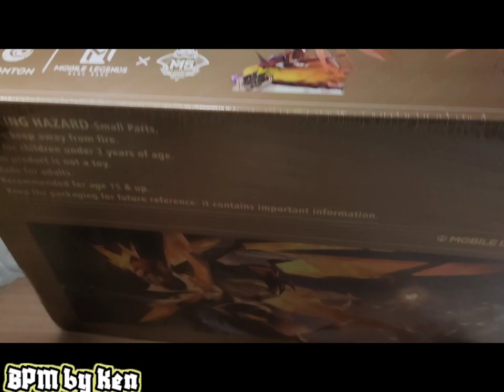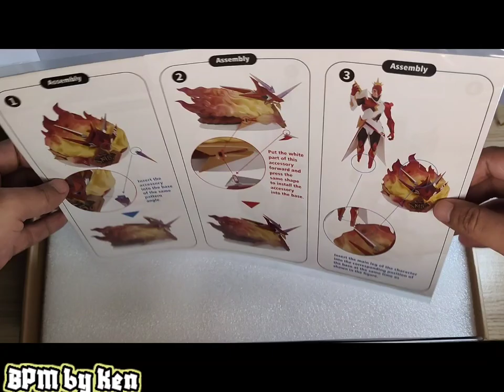Unboxing Mobile Legend M5 Statue YuZhong Cosmic Dragon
Unboxing that just arrive.
Mobile Legends M5 YuZhong Cosmic Dragon from M5 Pass.
Thanks.